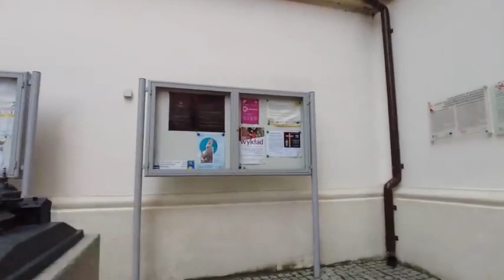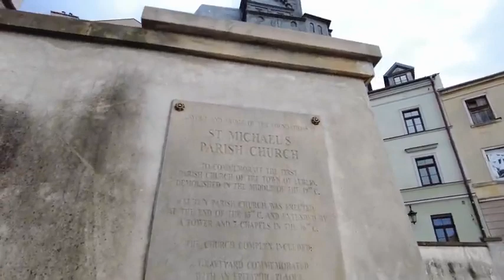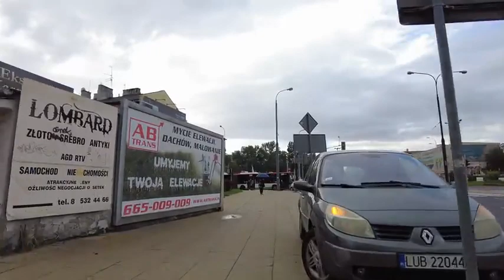4K Lublin, Poland - Cities of the World | Walking in LUBLIN / Poland 🇵🇱- Sun and Rain - 60fps (UHD)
4K Lublin, Poland - Cities of the World | Walking in LUBLIN / Poland 🇵🇱- Sun and Rain - 60fps (UHD)

Lublin / Poland is a city in the eastern part of the country. As the ninth-largest city it was a significant city in the 16th century due to its location between Krakow and Vilnius.

We start our tour at the plac Łokietka with the "Globus Lublin" in front of the town hall.

We walk through the Cracow Gate (Brama Krakowska), get to the main square (Rynek) and visit the Dominican Abbey (Klasztor Ojców Dominikanów).

Our tour continues to explore the central old town as we get to the Po Farze square. From the uncovered foundation of the 14th-century St. Michael church there we also have a nice view Lublin's own royal castle.

There in the castle we see the Chapel of the Holy Trinity (Kaplica Zamkowa Trójcy Świętej) which is the main attraction there.

We walk around the northern city center and head to the Krakowskie Przedmieście which is the main walking street. Now it is raining. We see the multimedia fountain that is lit up with LEDs at night. From there we get back to the center and the point where we started.

Back at the  Town Hall / Cracow Gate we end our tour of Lublin.

0:00 Plac Władysława Łokietka
1:00 Old Town via Cracow Gate (Brama Krakowska)
2:00 The Old Town Market Square
4:00 Dominican Abbey (Klasztor Ojców Dominikanów)
6:30 Lublin Old Town
12:30 Po Farze Square
16:00 Towards the Castle
18:30 Lublin Castle (Zamek w Lublinie)
25:30 Holy Trinity Chapel
32:30 Northern City Center
42:00 Krakowskie Przedmieście
44:30 Around Multimedia Fountain (Fontanna Multimedialna)
49:00 Towards the Center and Starting Point